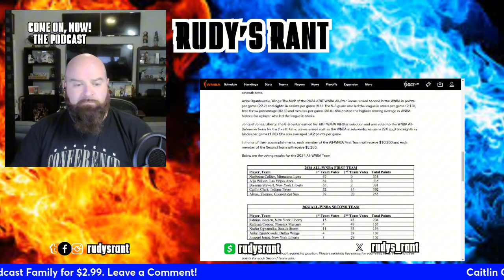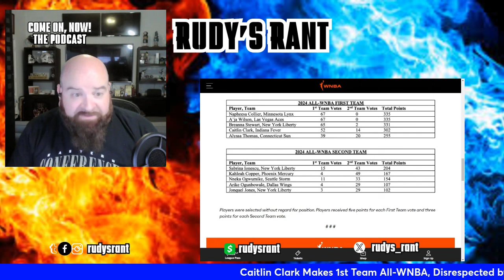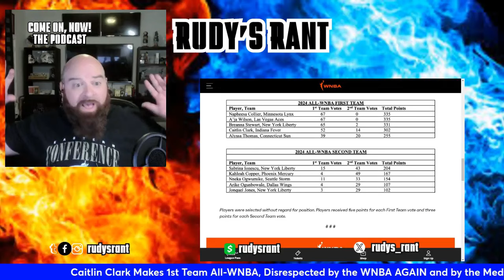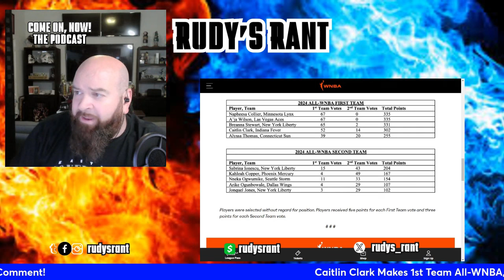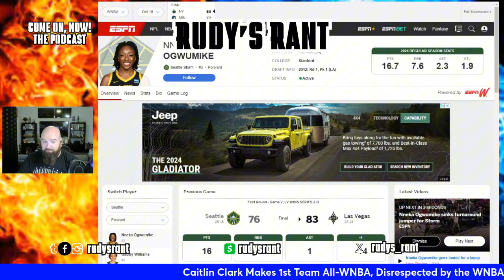Caitlin Clark is 1st TEAM ALL-WNBA | DISRESPECTED by WNBA MEDIA AGAIN, LEFT OFF ONE BALLOT!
The disrespect is out of control when it comes to Caitlin Clark and the WNBA Media who cast votes which are supposed to be of integrity, but integrity is missing in this league. A voter left her completely off the All-WNBA ballot, meaning that voter did not consider her a top 10 player in the entire league. 14 voters left her off 1st team despite her recording breaking season and two voters somehow changed their mind from her being a 1st Team player to  a 2nd Team player as she was in the top 5 on 54 ballots for league MVP to now being on 52 ballots for 1st Team All-WNBA. The disrespect, the hate, it's real!